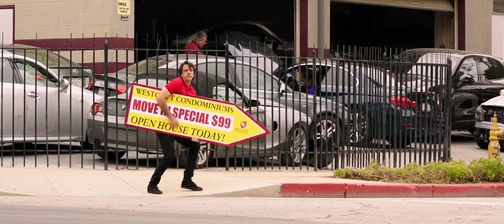Ako sa stať zlatokopom - How To Be a Latin Lover 2017 Trailer HD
Ako sa stať zlatokopom -  How to Be a Latin Lover
Komedie
USA, 2017

Režie: Ken Marino
Scénář: Jon Zack
Kamera: John Bailey
Hudba: Craig Wedren
Hrají: Eugenio Derbez, Kristen Bell, Salma Hayek, Raquel Welch, Mckenna Grace, Rob Lowe, Michael Cera, Michaela Watkins, Rob Corddry, Rob Riggle, Rob Huebel, Ford Austin, Brooklyn Rae Silzer, Renée Taylor, Linda Lavin, Anne McDaniels, Mauricio Ochmann, Omar Chaparro, Raphael Alejandro, Eddie J. Fernandez, Vadhir Derbez
Producenti: Eugenio Derbez, Ben Odell
Scénografie: Marcia Hinds